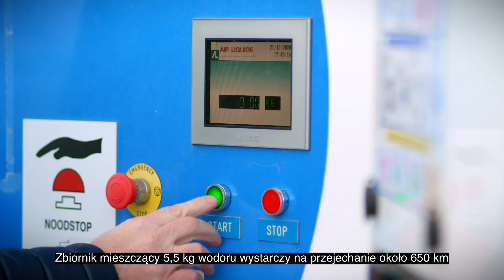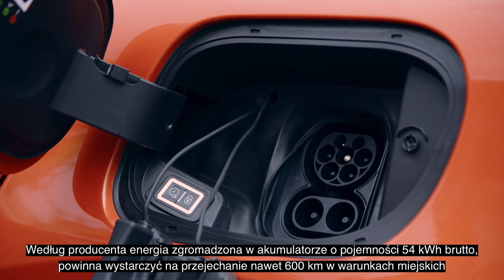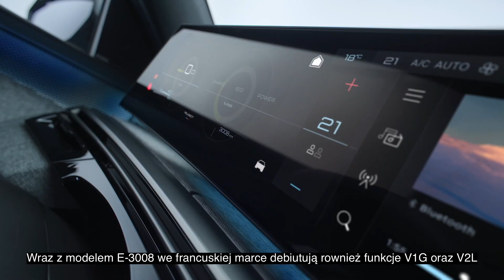Moto Flesz odcinek #37 | wiadomości ze świata motoryzacji | napisy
Moto Flesz odcinek 37

Najświeższe wiadomości ze świata motoryzacji (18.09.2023).

W tym odcinku:
0:00 Zapowiedź
0:22 Tankowanie wodoru wreszcie jest możliwe w Polsce. W Warszawie firma NESO otwarła
pierwszą publicznie dostępną stację tankowania wodoru, przeznaczoną dla samochodów osobowych i autobusów. Obiekt przy ulicy Tango 4 jest pierwszym z sześciu planowanych do końca przyszłego roku.
1:28 W Tychach rozpoczęła się produkcja Fiata 600e, najnowszego SUV marki wchodzącej w skład koncernu Stellantis. Od 1975 roku, czyli od momentu, kiedy uruchomiono tyski zakład, z lini zjechało prawie 11 milionów aut. Na Śląsku powstają również Lancie, Abarthy oraz Jeep Avenger.
2:19 Autostrad Wolności, czyli A2-ka, coraz droższa. Od 11 września koncesjonariusz podniósł ceny, tłumacząc to pos†ępująco inflacją, a także rosnącymi kosztami. Droga ta wolność 🙁
3:19 Na początku wyłącznie elektryczny, w późniejszym czasie dostępny również z napędami konwencjonalnymi. Peugeot zaprezentował nową generację swojego popularnego SUV-a, czyli modelu 3008..
4:14 Lotu Emeya to kolejny elektryk w gamie brytyjskiej kiedyś, a chińskiej obecnie, marki. Moc silników dochodzi do 905 KM 💪🏼
4:52 Lexus LM to nowy wzór auta dla prezesa. Niezwykle luksusowy środek lokomocji, z pokaźnym pakietem klasy biznes na pokładzie 👍
6:02 Ford Transit Custom Nugget to przedstawiciel niezwykle ostatnio popularnej kategorii kampervanów. Powstał we współpracy ze specjalistami uznanej w świecie karawaningu firmy Westfalia i jest naprawdę ciekawym zjawiskiem na każdym kempingu 😎